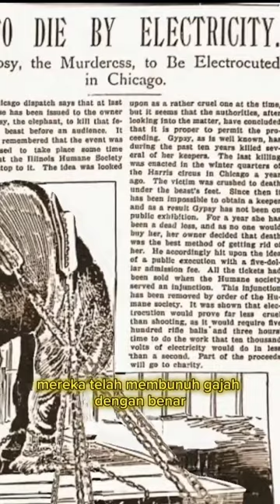Topsy gajah yang malang